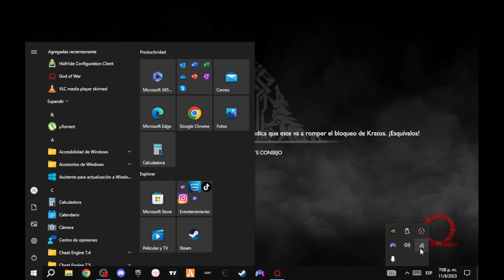god of war capitulo 4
codigo fornite: 7QDMUK